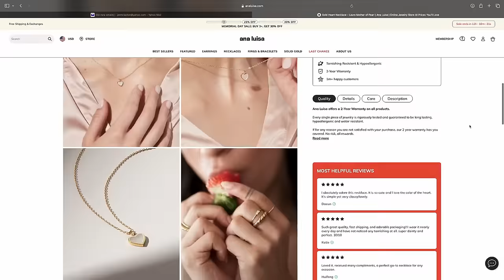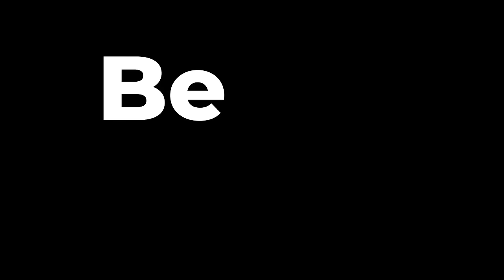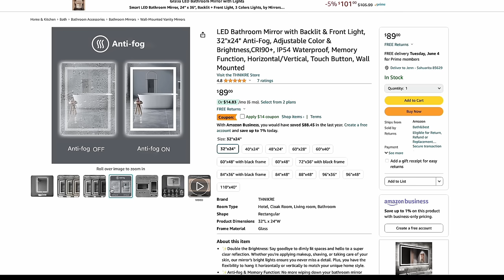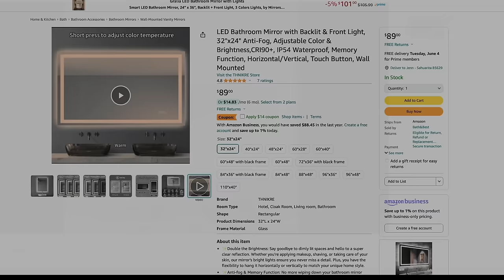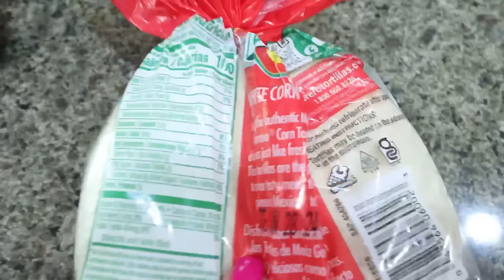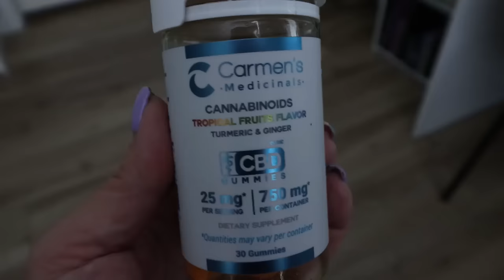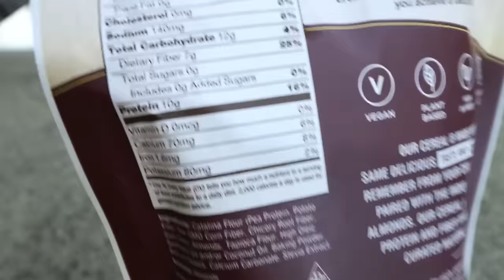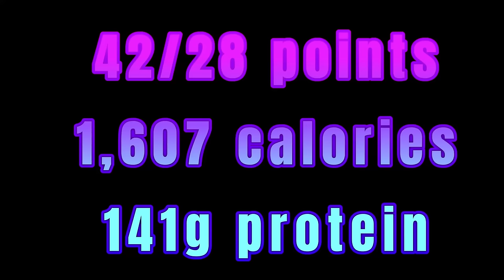WHAT I EAT IN A DAY ON WW TO LOSE 140 POUNDS - UPDATES!! - CARNE ASADA TACOS - EATING OUT & MORE!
HAPPY MONDAY!

Chia Smash

🎉NUTRITION CHANNEL!!!